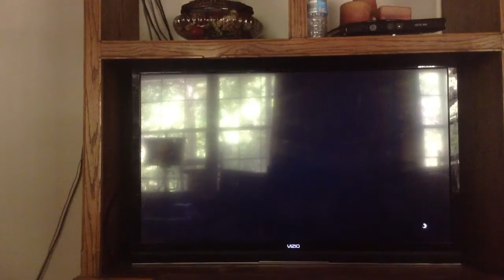Gta 5 Bike Mainia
Custom youtube hoodie

custom youtube t shirts